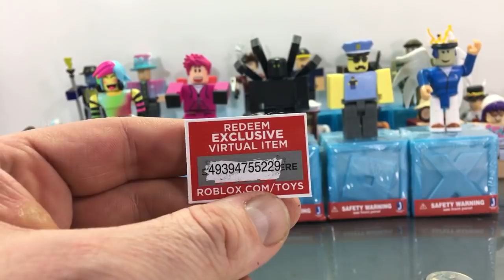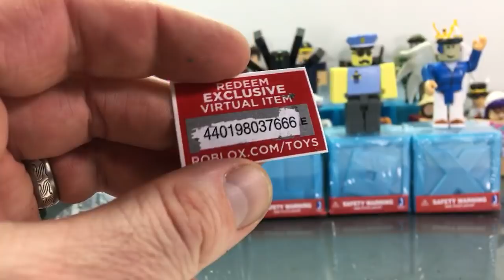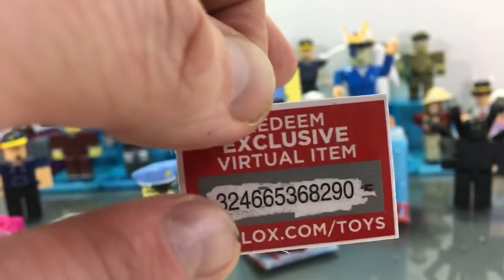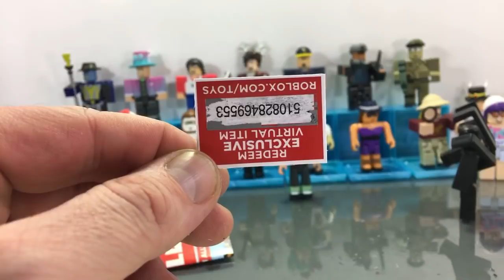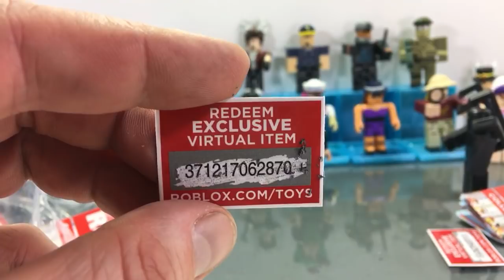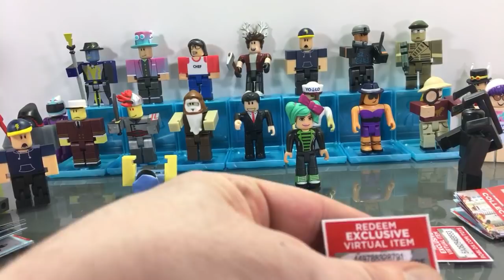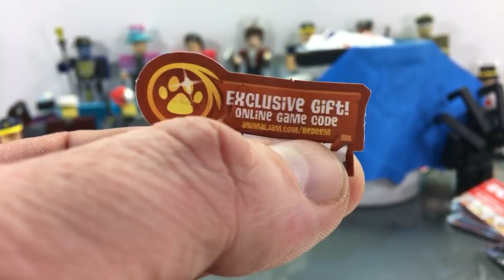Unboxing Roblox Toys and Giving YOU the Virtual Item Codes! - Series 3 Blue Boxes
Hope you enjoyed watching the video!  Thanks for stopping by G Rated Family Gaming!

ABOUT G-RATED FAMILY GAMING (GRFG):  This is a safe, family friendly, general audience friendly, G-Rated channel where we play games as a family, joke, have fun, unbox toys, review toys, and many other fun activities and adventures with the coolest toys and games.  We do many Live streams of Roblox and Animal Jam and other games, but also a variety of other fun videos  We avoid bad language and games with excessive violence.